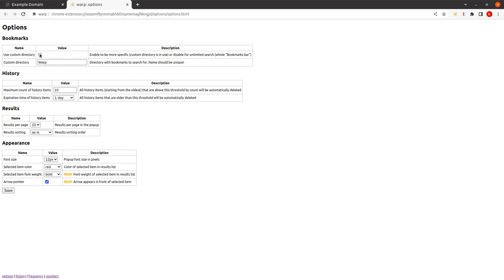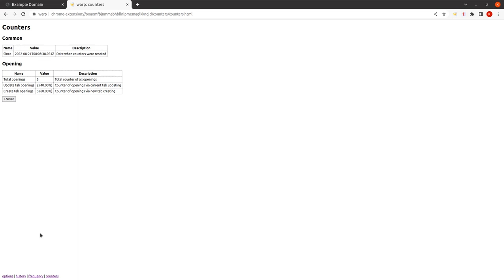warp - how to use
Short overview how to user "warp" Google Chrome extension. Link is bellow.